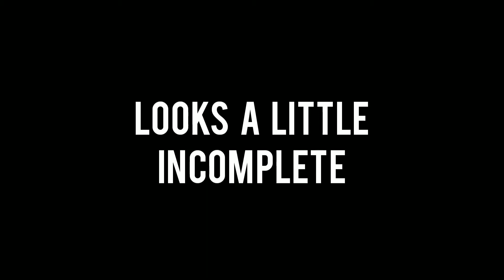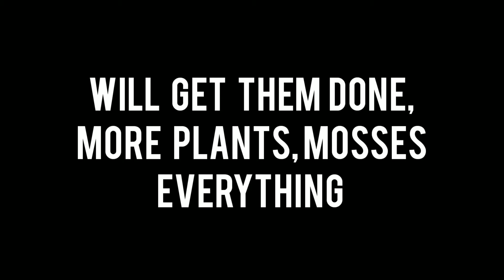*TRANSFORMATION* New Hardscape - Only hardscape aquarium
Musician: Jef

The scape does not look good, but I am not getting other supplies. It'll need time to look good. Needs a lot more plants moss to cover the driftwood, perfect sand to compliment the sand. A lot of small details are needed too.

This helps me grow as a individual, from shooting, editing to maintenance of all of these tanks is done by myself, please do support me if you like my work.

•FOLLOW ON INSTAGRAM FOR LATEST
 UPDATES

OUTRO:
Musician:Jef